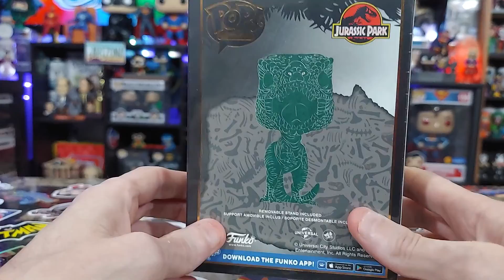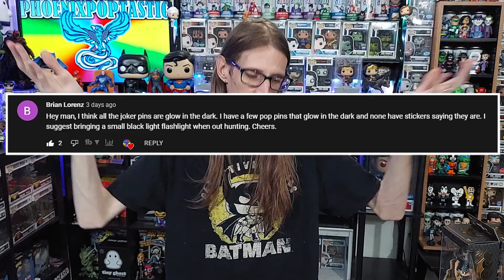FUNKO NEEDS TO PUT A STICKER ON THIS!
Follow us on Whatnot for our next Live Auction
Checkout my profile on Whatnot to see what I am selling, want or have in my collection.